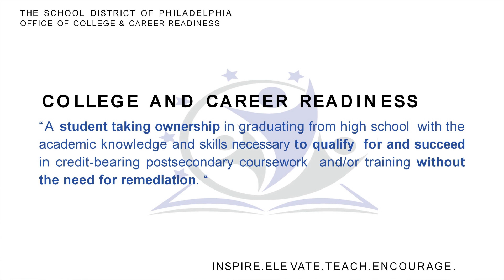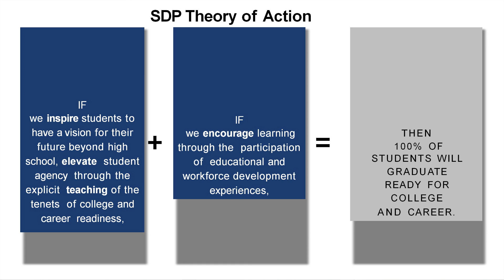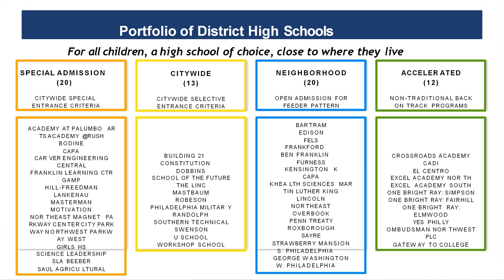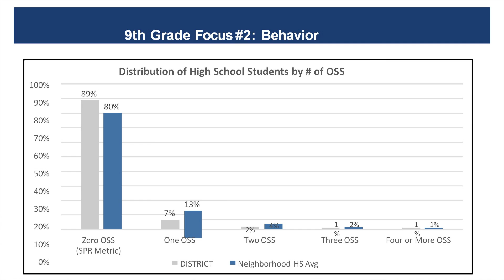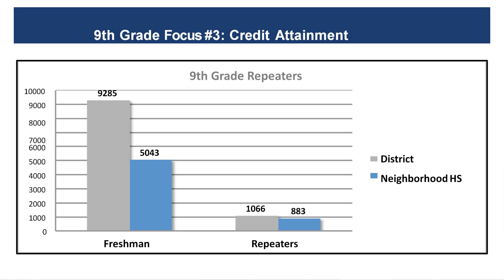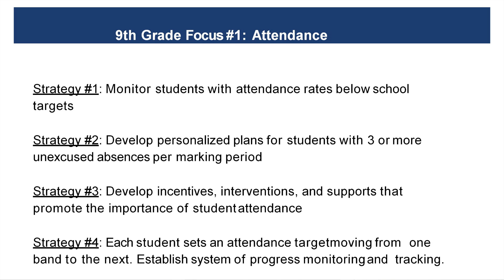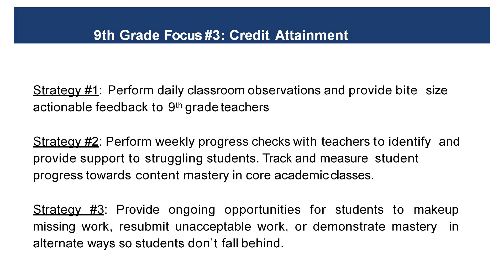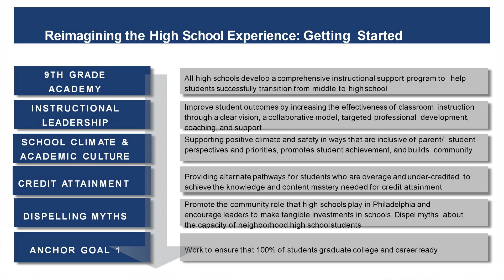Supporting the 9th Grade Transition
This session of the 2016 Research, Policy and Practice Conference looks at how the School District of Philadelphia is supporting students as they transition into high school. Led by Dr. Fred McDowell, Deputy Chief Academic Support Officer, Office of College and Career Readiness, this session looked at three core areas of focus in the 9th grade—attendance, behavior, and credit attainment—and how data are playing a key role in developing strategies to help with the transition.